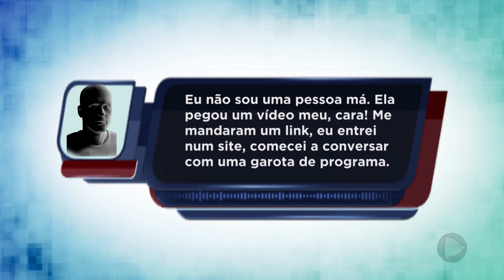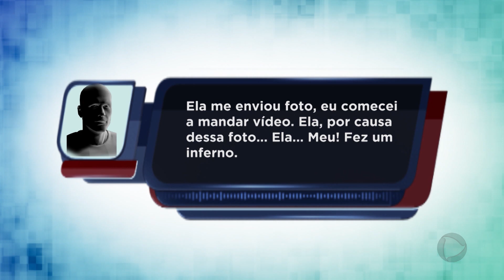Homem mata namorada e depois se mata em Itapetininga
Um crime em Itapetininga deixou os moradores chocados nesse fim de semana. Um homem de 37 anos matou a namorada, de 30 anos de idade, e, em seguida, tirou a própria vida. De acordo com a polícia, o casal teria brigado por ciúme.